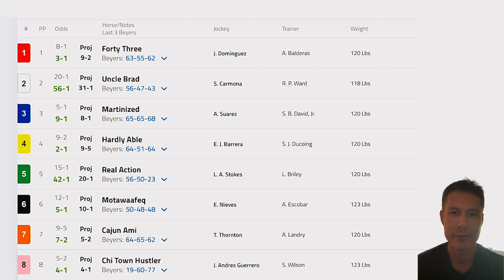Wild finish at Evangeline Downs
My race replay plus for the Evangeline Downs Claiming Race 6 on 04/19/2024

7L Horse Racing - testing Editon